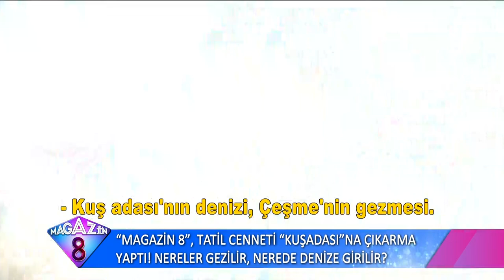Tatil Cenneti Kuşadası'na Çıkarma Yaptık Nerereler Gezilir Nerelerde Denize Girilir